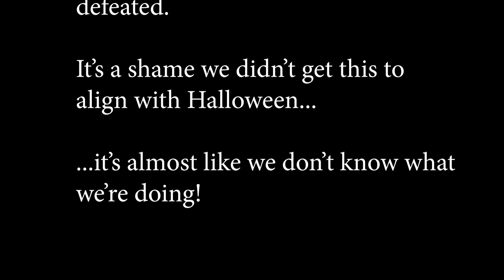Ghost Hunteristerers | Truly Bedrock Season 1 [56] | Minecraft Bedrock Edition SMP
In this Truly Bedrock SMP episode Zl0yXP invites silentwisperer and I over to his haunted mansion to find the truth about who killed Mr Onion!

Lets Play recorded on Minecraft Bedrock Edition
This edition works on Windows 10, Pocket Edition, Android, iOS, Xbox, Nintendo Switch and other devices.